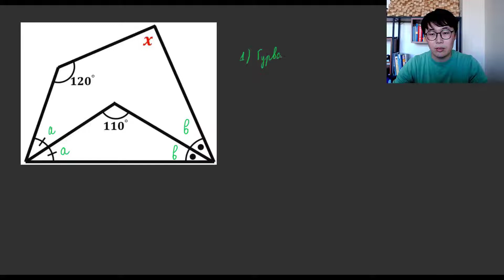Гурвалжин ба дөрвөн өнцөгтийн дотоод өнцөг тооцоолох